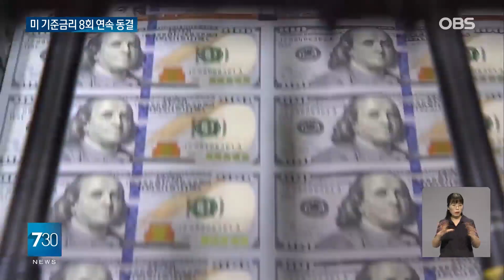미 연준, 기준금리 8회 연속 동결..."이르면 9월 기준금리 인하 논의"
【앵커】
미국이 8차례 연속 기준금리 '동결'을 발표했습니다.

그러면서도 다음 회의가 열리는 9월에는 시장의 예상대로 금리 인하 가능성이 높다고 밝혔습니다.

이윤택 기자입니다.

【기자】

미국 중앙은행, 연방준비제도가 연 5.25%~5.5%인 기준금리를 유지하기로 했습니다.

지난해 7월 금리 인상후 여덟번 연속 동결입니다.

연준은 물가가 목표치인 2%를 향해 순항하고 있지만 목표에 도달한건 아니라고 설명했습니다.

물가 지표인 개인소비지출 가격지수 상승률은 6월 2.5%를 기록했습니다.

[제롬 파월 / 미국 연방준비제도 의장:
경제 상황은 우리의 정책금리를 인하하는 것이 적절한 시점에 가까워지고 있습니다. 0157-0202]

제롬 파월 연준 의장은 그러면서도 노동시장 둔화 위협에도 주의를 기울이고 있다고 여러차례 강조했습니다.

6월 실업률은 4.1%로 2년 7개월 만에 가장 높은 수준이었습니다.

월스트리트저널은 물가가 더 이상 금리 결정의 장애물이 아닐 수 있다는 점을 시사한 것이라고 평가했습니다.

파월 의장은 이르면 9월 금리 인하 논의를 상정할 것이라고 밝혔습니다.

(지표들이) 물가 안정과 견고한 노동시장을 보여 주는지가  중요합니다. 조건이 충족된다면 이르면 9월 회의에서 기준 금리 인하가 논의될 수 있습니다. 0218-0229]

트럼프 전 대통령이 대선 전 금리 인하를 반대한 것과 관련해선 통화 정책과 특정 정당의 입장은 무관하다고 강조했습니다.

전문가들은 이미 금리 인하 여건은 갖춰졌다고  평가했습니다.

9월 기준금리 인하 뿐만아니라 연내 추가 인하까지 기대하는 분위기입니다.

하지만 파월 의장은 기준금리를 몇 차례 내릴지, 얼마나 내릴지는 정해진 게 없다고 말했습니다.

미국과 우리와의 금리 격차는 현 2%P를 유지했습니다.

OBS뉴스 이윤택입니다.